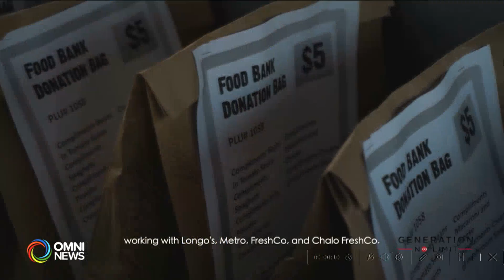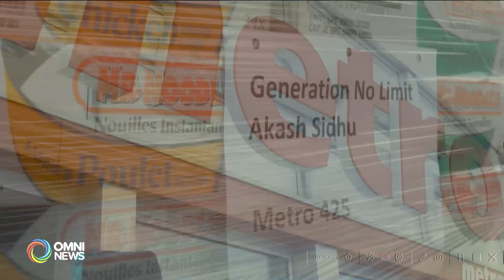Akash Sidhu's 'Generation No Limit' gives back to society through Food Drives | OMNI News Punjabi